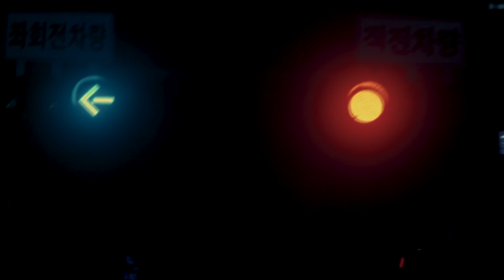[Teaser 2] Jukjae(적재) _ Tattoo(타투)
Artist : Jukjae(적재)
Title : Tattoo(타투)
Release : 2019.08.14